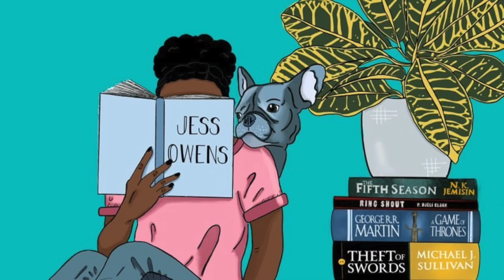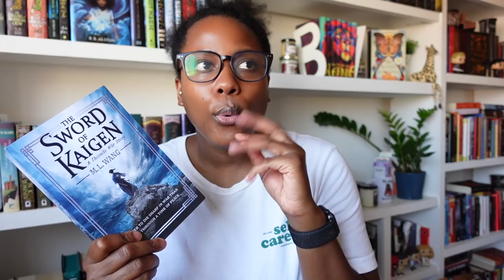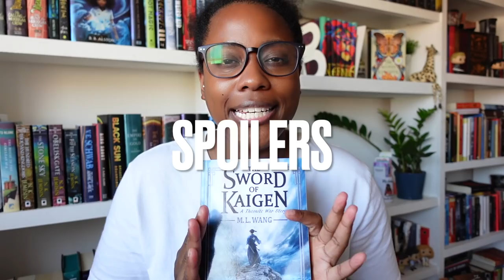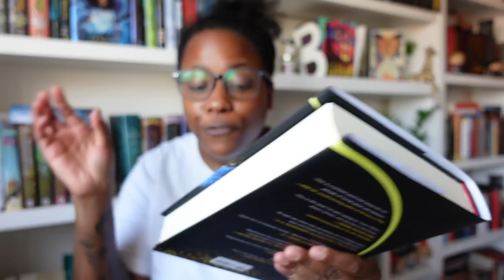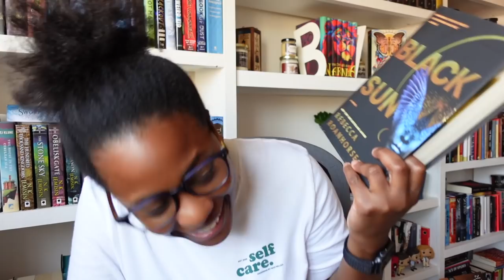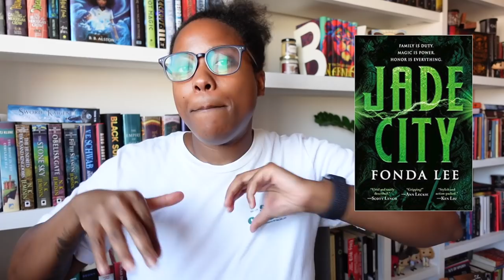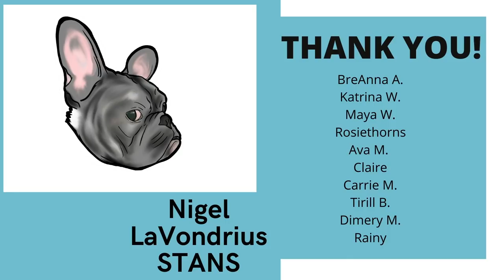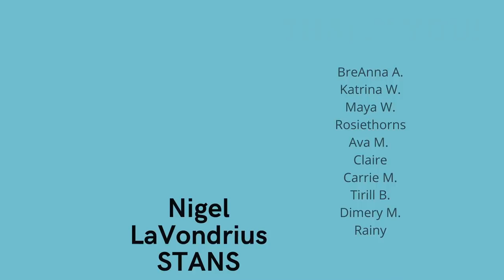WHAT I READ IN SEPTEMBER | 2021 [CC]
🍂Hiii! Finally back in a fantasy reading mood! Let me know what you read in September and if you had any reads that surprised you.

🍁If you want to send me mail:
United States